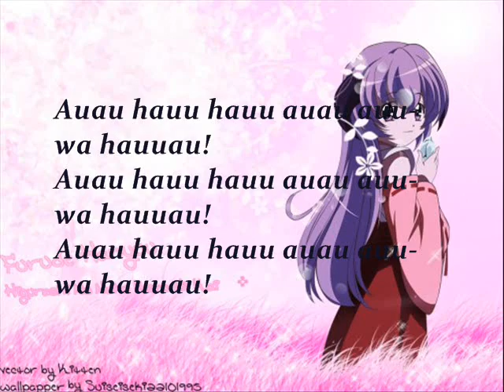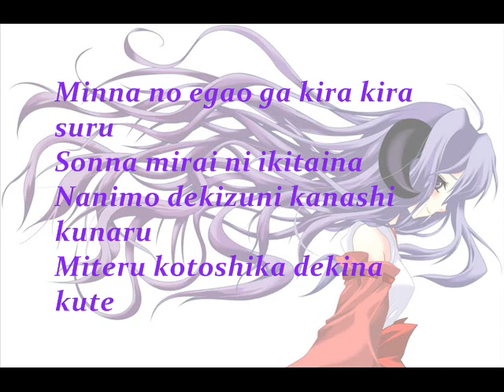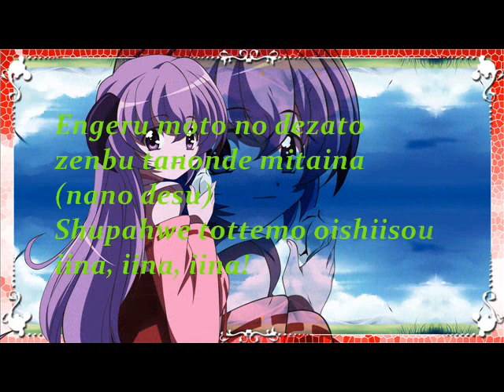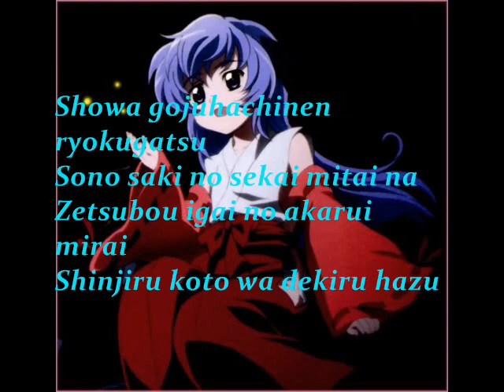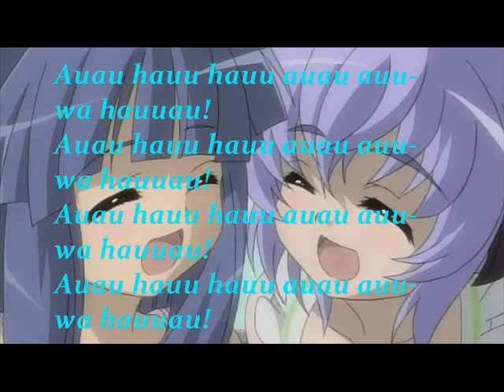Hanyuu - Nano Desu Lyrics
Lyrics: In video and description:

Auau hauu hauu auau auu-wa hauuau!

Boku wa Hanyuu tomo ashimasu
Boku wo sugataga miemasen (nano desu)
Zutto mukashikara kokoni imasu
Dakedo Rika shika shirimasen (nano desu)

Minna no nakama ni haitte sawaitte hatshaitte mitaini (nano desu)
Bukatsu de nandaka tanoshisou iina, iina, iina!

Suguni auau shitei masu (nano desu)
Nazeka Rika towa enishiga hukakute
Kankaku rinku shitemasu (nano desu)

Rika tte tokidoki choppiri iziwaru yasagure teimasu (nano desu)
Karaimono wa iiya tabenaide ahyaa
Karai karainode hyuu jitabata

Minna no egao ga kira kira suru
Sonna mirai ni ikitaina
Nanimo dekizuni kanashi kunaru
Miteru kotoshika dekina kute

Hibikina boku
Demo kokoni iru
Nano desu

Suki nano wa amaimo no desu (nano desu)
Shukurimu ga sukisuki daisuki
Dakedo jibunja kaemasen (nano desu)

Engeru moto no dezato zenbu tanonde mitaina (nano desu)
Shupahwe tottemo oishiisou iina, iina, iina!

Jitsu wa Takano ga kirai desu (nano desu)
Tatari toka kyohutoka chigauno desu
Ganchigai mo hana hadashii (nano desu)

Komatta tokini wa auau shinagara minna no mawari wo patapata
Nanimo dekinai gomennasai, gomennasai, gomennasai, patapata

Showa gojuhachinen ryokugatsu
Sono saki no sekai mitai na
Zetsubou igai no akarui mirai
Shinjiru koto wa dekiru hazu

Hibikina boku
Demo kokoni iru
Nano desu

Mou sugu jikanga
Mou sugu yatte kimasu no desu
Wasuremasen boku ga mitaita koto zenbu

Nanimo dekizuni setsuna kunaru
Boku wa naze kokoni iru no

Hibikina boku
Demo kokoni iru

Hauu-

Hibikina boku
Demo kokoni iru
Nano desu

Auu-wa hauuau! (Hauu-)
Auu-wa hauuau! (Hauauau-)